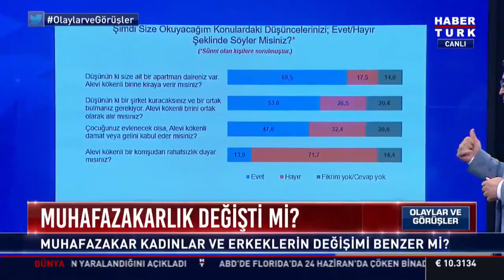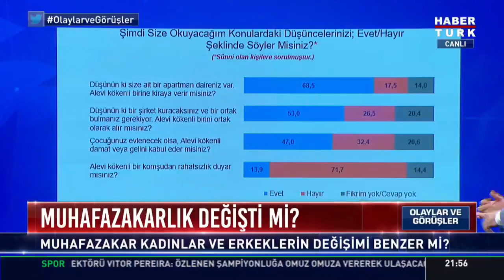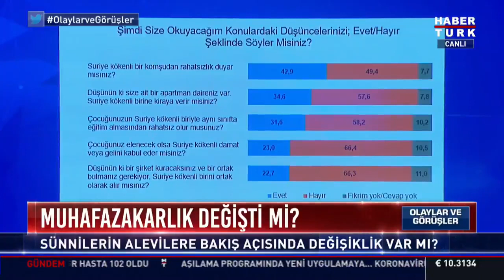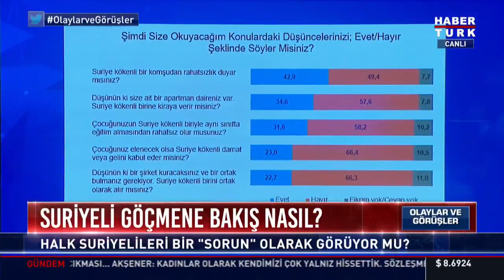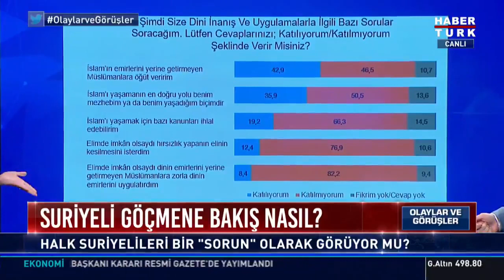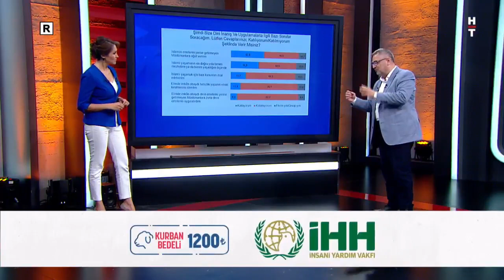Sünniler ile Alevilerin birbirlerine bakış açısı nasıl?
Suriyeli göçmenlere bakış nasıl? Yaşam tarzları nerelerde ayrışıyor? Sünniler ile Alevilerin birbirlerine bakış açısı nasıl?
OlaylarveGörüşler'de Prof. Dr. Hilmi Demir, TEPAV'da 2020'nin Ocak ayında tamamlanan ve 7200 kişiyle yüz yüze yapılan araştırmanın detaylarını açıkladı

"Gücü Özgürlüğünde"
Doğru Haber, Dinamik Sunum, Kaliteli Program, Güçlü Yorum